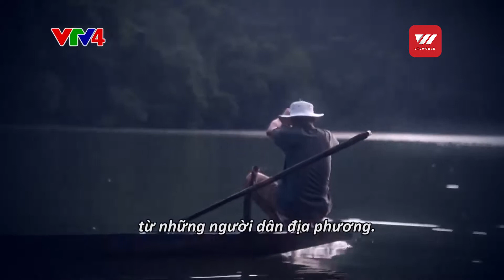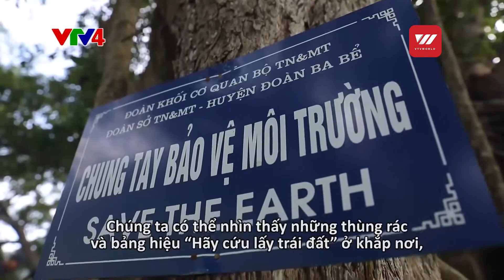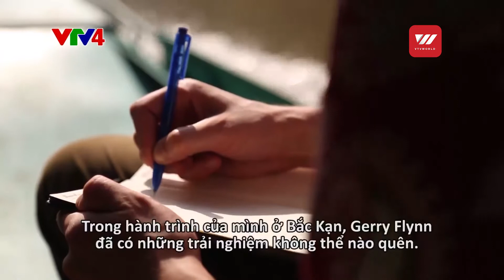Green table | VTV World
Have you ever wondered about the flavor of rural Vietnamese life? Here in Vietnam, Bac Kan is an ethnic and mountainous province. You don't have to look very far from food as you can actually enjoy local cuisine everywhere. So what is it gonna be when having lunch or dinner right in forest?